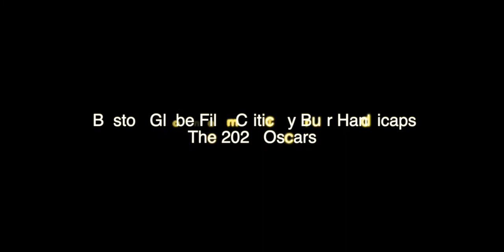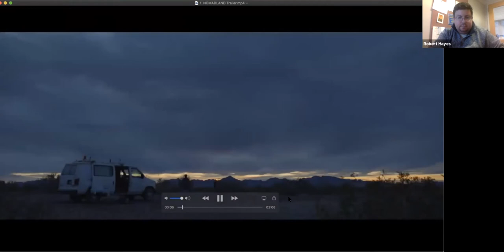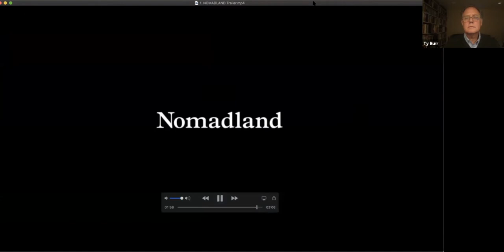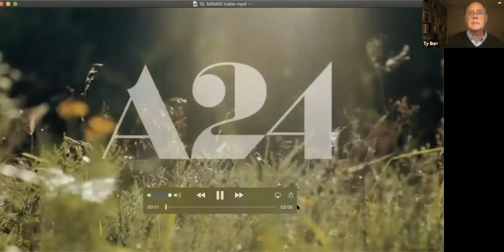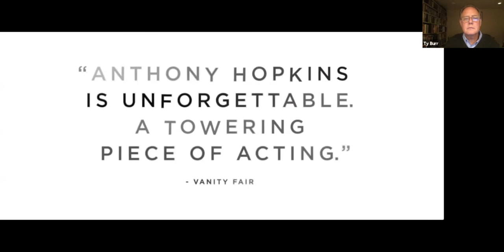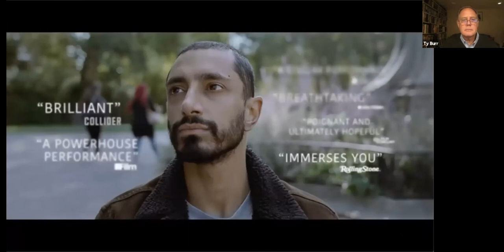TPL Presents: Boston Globe Film Critic Ty Burr Handicaps The 2021 Oscars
Calling all movie lovers! Boston Globe film critic Ty Burr will break down this year's slate of Oscar nominations and reveal his predictions. Ty Burr, “professional movie-goer”, is the Boston Globe’s film critic and cultural columnist, sometimes covering music, theater, books, and the internet. He has been at the paper since July 2002. He previously wrote for Entertainment Weekly. Burr is the author of “Gods Like Us: On Movie Stardom and Modern Fame” (2012), “The Best Old Movies for Families” (2007), and the e-book “The 50 Movie Starter Kit: What You Need to Know if You Want to Know What You’re Talking About” (2012). He is a member of the National Society of Film Critics and the Boston Society of Film Critics. In 2017, he was a finalist for the Pulitzer Prize in Criticism. Burr studied film at Dartmouth College and New York University and is currently an adjunct professor in the Film & TV department of Boston University.